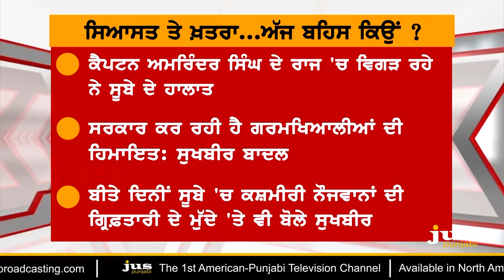Who's Threatening Badal's ? || To The Point || KP Singh || Jus Punjabi